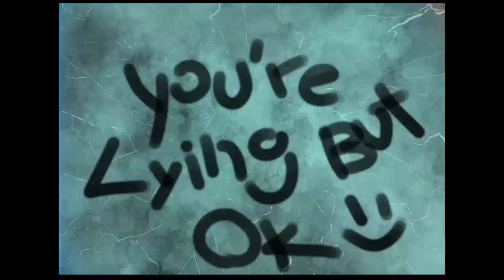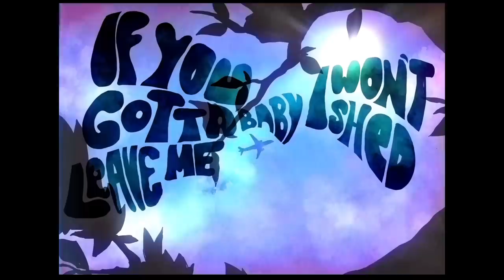KYLE - What It Is (feat. Chris Brown) [Lyric Video]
KYLE - What It Is (feat. Chris Brown)

New album 'See You When I am Famous!' out now!